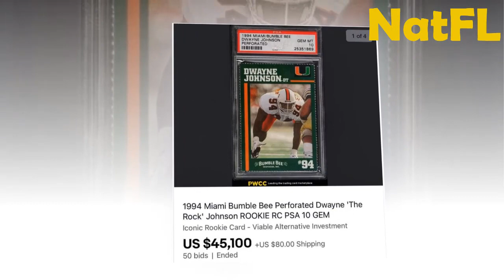News: Miami Dolphins fan Jailed and $45k Card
Miami Dolphins fan Jailed and $45k Card